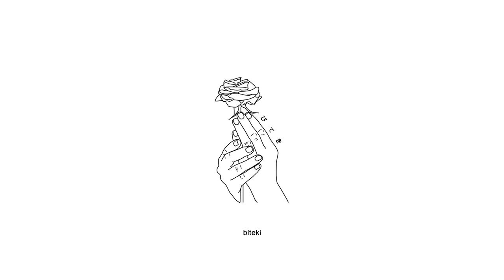Powfu - Some Boring, Love Stories Part 3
Tracklist:
00:00 Powfu - i wont let u down | Feat Plxntkid (Guess-T)
03:31 Powfu - what this means | Feat. Ouse (Young Taylor)
06:42 Powfu - met at a party | Feat. Kuzu Mellow
09:14 Powfu - i miss the old you | Feat. Rxseboy (Tom C)

Anime:
Domestic Girlfriend